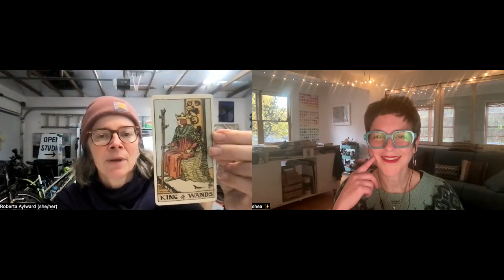In Conversation With Roberta Aylward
Today I have the great good fortune to be in conversation with Roberta Aylward, an artist living in Portland, OR. Roberta was born in Elgin, Illinois in 1969 + creative expression is essential to her understanding of the world + where she finds her clearest voice. She credits her high school art instructors, Martin Davis (Tucson, AZ) + Milton Harley (Nanaimo, B.C.) for providing a strong foundation for valuing art in her life. She received a BFA with a concentration in painting from The College of Santa Fe in New Mexico in 1991.

Roberta lives in Portland, OR with her husband, their 13-year-old son + their cat. She works in her home studio + practices drawing, collage + photography in service of her painting. Roberta exhibits her art on her website + in person, opening her studio to the public twice a year. Her work is included in many private collections + has been part of group exhibitions at The Painting Center in New York, Tacoma Art Museum, Oregon College of Art + Craft, Portland Institute for Contemporary Art, Umpqua Valley Arts Association + The Gretchen Schuette Art Gallery at Chemeketa Community College.